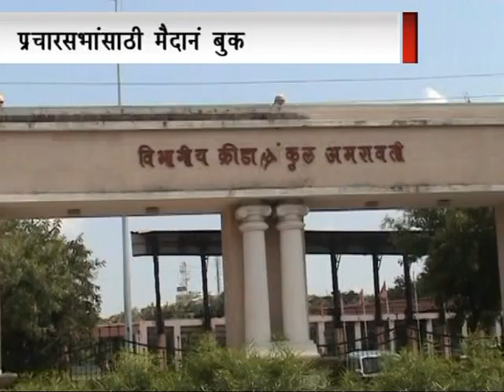11 Shaharache Maidan